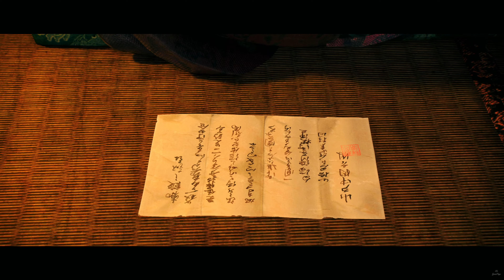RISE OF THE RONIN | Part 4 | Gameplay | 4K HDR 60FPS No Commentary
Rise of the Rōnin is a 2024 action-role playing video game developed by Koei Tecmo's Team Ninja and published by Sony Interactive Entertainment.

Rise of the Rōnin is set in Edo, in the mid-19th century during Bakumatsu, the final years of the Edo period. The game depicts the Boshin war between the Tokugawa Shogunate and various anti-shogunate factions displeased with the western influence after the forced reopening of Japan following the Sakoku period.

The story follows the Blade Twins, and their involvement in the Veiled Edge resistance group after their family was murdered by ninjas working for the Shogunate. Trained by the Veiled Edge's leader, the Bladesmith, the Blade Twins begin their mission to overthrow the Shogunate.

NOTE: I am NOT a Professional gamer. However If this helps anyone in any way to get through the game as a walk through, or if you simply enjoy the story, drop a like & Subscribe and expect more playthroughs to come :)